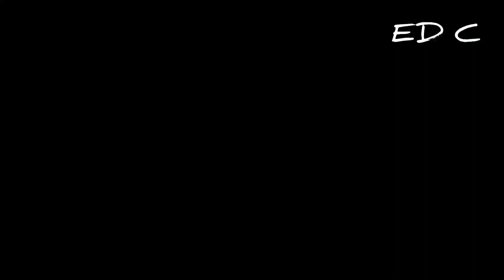Ma'Pasilaga Tedong ALm.Ne'Yacob Kambuno ,To'Salu Toraja Utara Dalam Adat Rambu Solo'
Acara mangrinpun,mapasilaga Tedong untuk proses pemakaman ALm,YACOB KAMBUNO, di To'Salu  ,Lembang Pagaden, Toraja Utara.